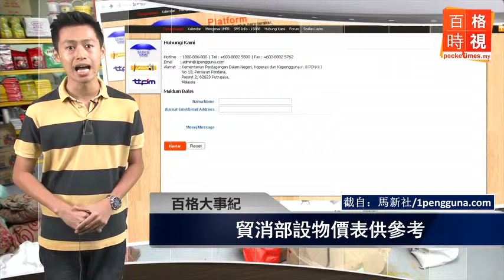大事紀：全球生活指數 大馬排行88 20150118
由國外網站統計的全球生活指數，大馬在119個國家中排名第88.